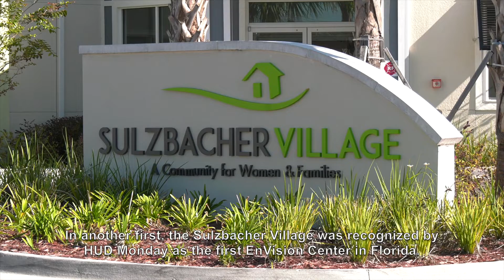Bold City Beat 11 22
On this week's edition of Bold City Beat:

-Mayo Clinic Carbon Ion Treatment Center
-Sulzbacher Village Honored
-Jax Chamber's The Longest Table
-JAXPORT SSA Marine Expansion